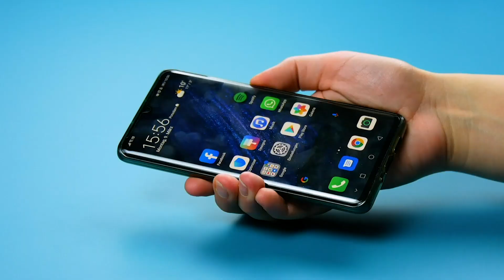Desde resfriado à insônia: 6 remédios caseiros simples para problemas comuns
Desde resfriado à insônia: 6 remédios naturais que funcionam.

Existe um remédio caseiro para quase todas as doenças e pequenos inconvenientes que você possa imaginar. Quer seja uma dor de garganta, tosse incessante ou resfriado comum, você certamente encontrará uma receita que o ajudará a travar uma guerra contra o que quer que esteja causando estragos em seu corpo. E a boa notícia: se você se machuca facilmente ou tem problemas para dormir, temos algo para você também! Vamos mostrar 6 remédios caseiros fáceis para tratar problemas comuns que você não vai querer dispensar!